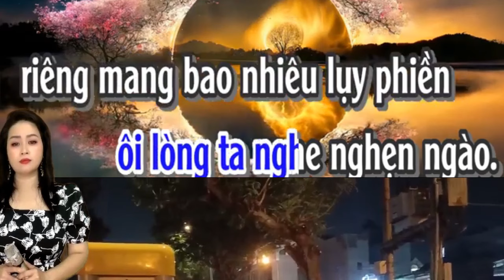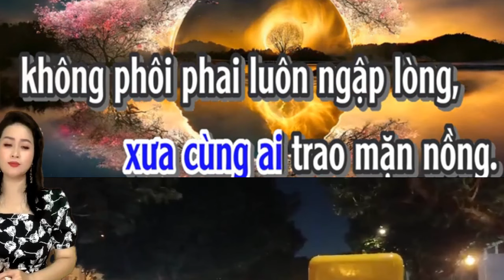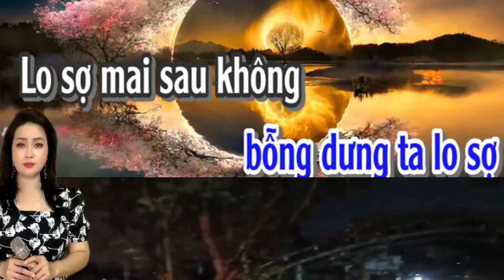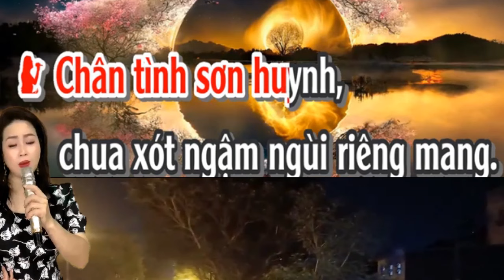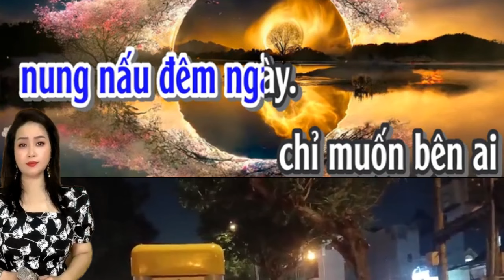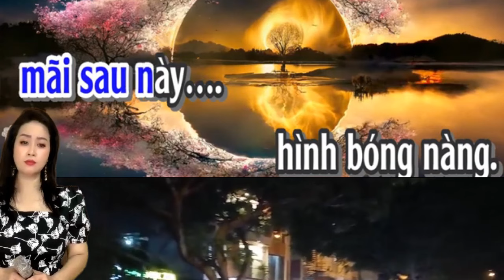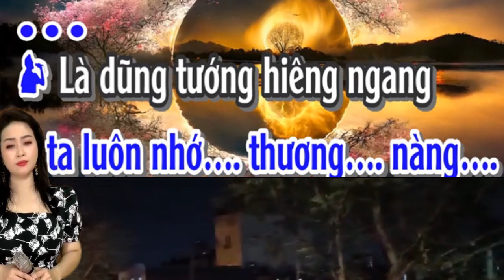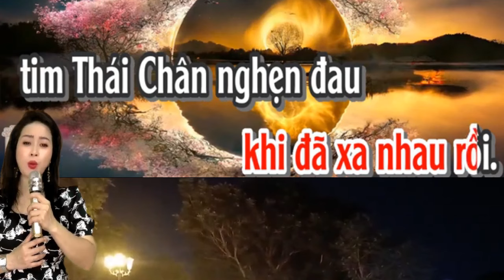Tình Hận Thái Chân ❖ Karaoke Tân Cổ Song Ca Thiếu Giọng Kép ❖ Kim Luyến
🎁 XIN CẢM ƠN CẢ NHÀ ĐÃ ĐỒNG HÀNH CUNG KIM LUYẾN Ạ